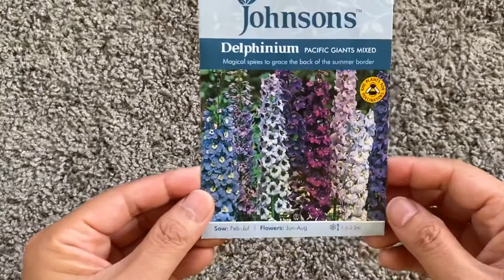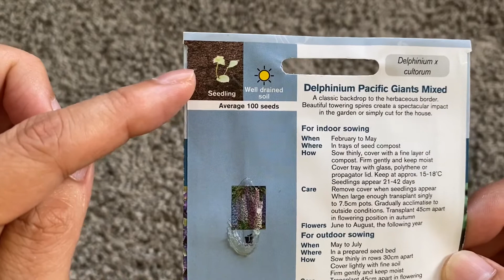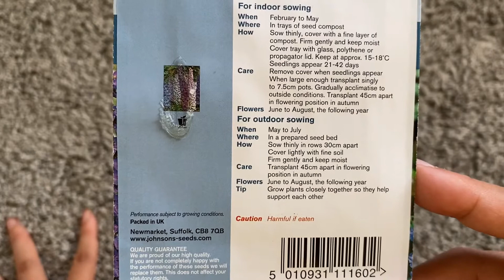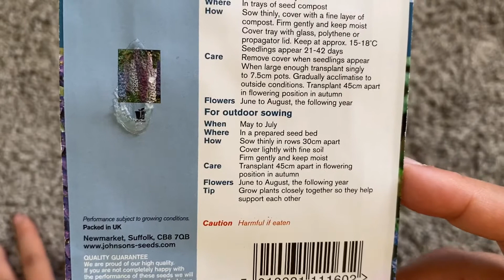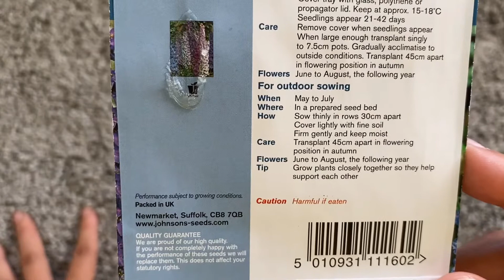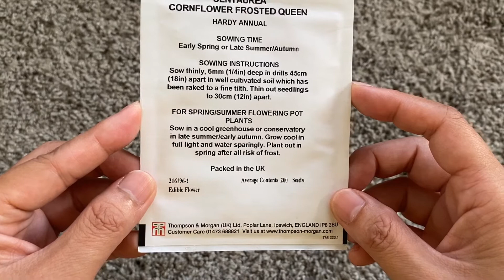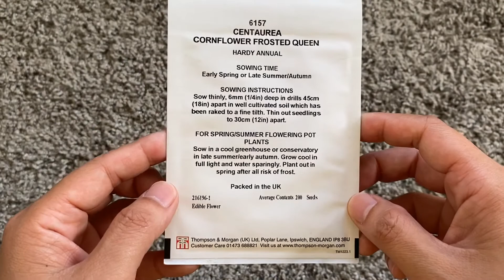札幌園芸日記／輸入種子デルフィニウム&矢車菊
輸入種子、ジョンソンズのデルフィニウム（パシフィックジャイアント）とトムプソン&モーガンのコーンフラワー（矢車菊フロステッド・クィーン）のパッケージを紹介しています♪( ´▽｀)